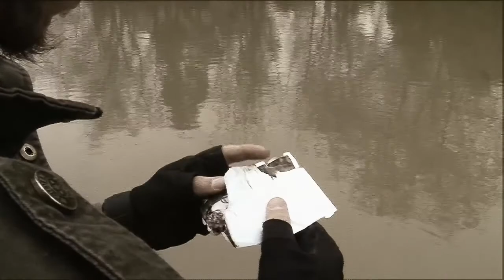AIRBORNE - a short film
During the early pangs of an airborne virus, one survivor searches for something lost...

Based on ideas I have accumulated over the past few months, this video is my crowning achievement in the realm of video production. I made this for my Video 1 final project, but it turned into so much more for me. Countless hours I toiled on it, but in the end it was worth the effort. This is what I was able to come up with, but I did not do it alone. Thank you all who helped make this project possible, and for those who helped in its creation.

CREDITS

Survivor - Benjamin Lokovich
Dead Body - Allen Smith
Camp Survivors - Matt Schlessman, Skylar Luna, Kaitlin
Camp Girl - Allison Culver
Missing Girl - Becca Bowers

MUSIC